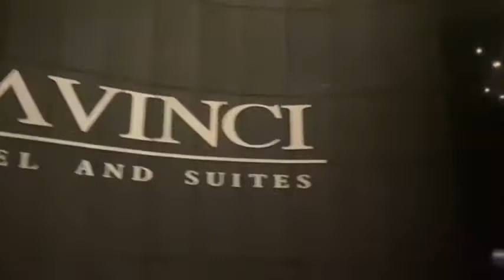Spend a weekend with me in Joburg 🇿🇦..|Vlogtober